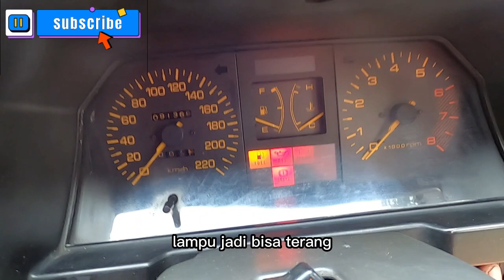FORD LASER 1997 REVIEW | MOBIL SEHARGA MOTOR! (2023)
Kali ini kita akan review ford laser 1300 cc ex Taxi nih, nah, ford laser 1997 ini cukup oke untuk harian maupun untuk family car, nah ford laser 1997 ini gimana sih reviewnya? langsung ke video ya guys